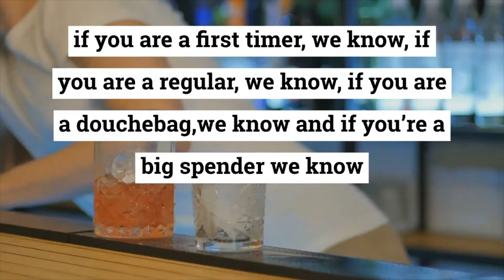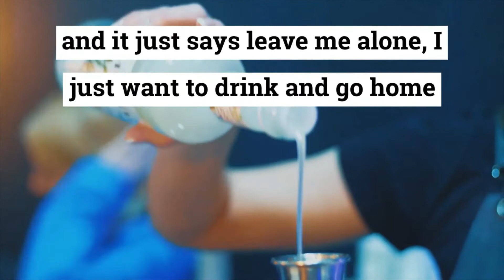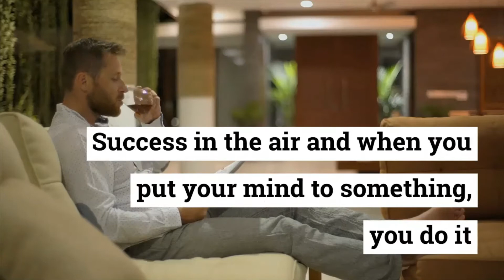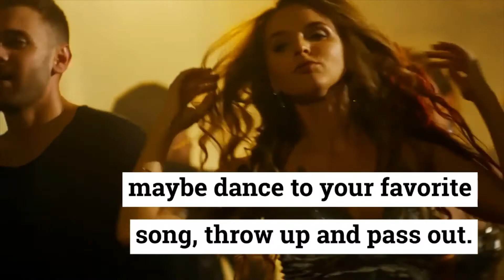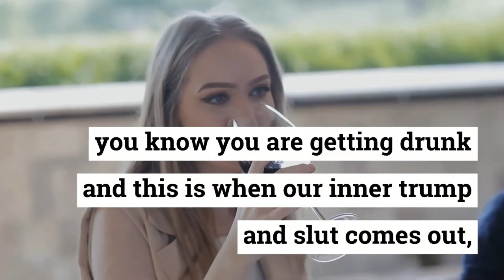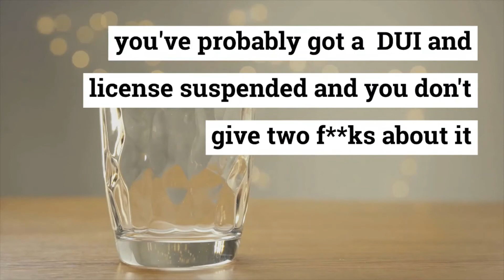WHAT EVERY DRINK YOU ORDER IN A BAR OR CLUB SAY ABOUT YOU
Over the course of your life, if you love to drink alcoholic beverages, you will order a lot of them, but for comfort’s sake, you'll fall back to that one that always makes you happy and satisfied that's why it's so important to get it right. your signature drink will always say something about you no matter how cheap or expensive it is. whichever drink you choose, whether it's in a club or at home, from the bartender perspective, have fun, lots and lots of fun, let loose and be happy because, for most, those times are hard to come by milk your money's worth like there is no tomorrow. oh and remember, drink responsibly!!!